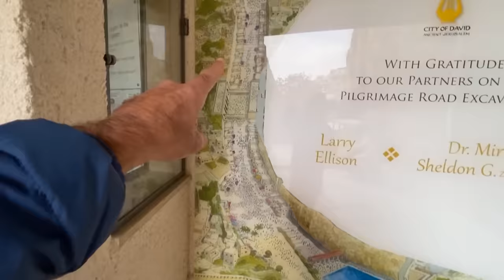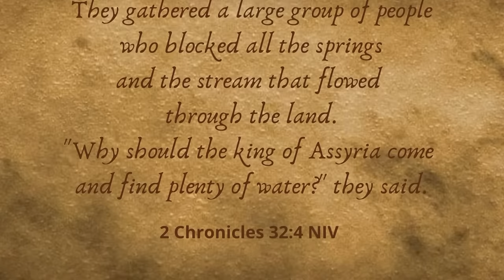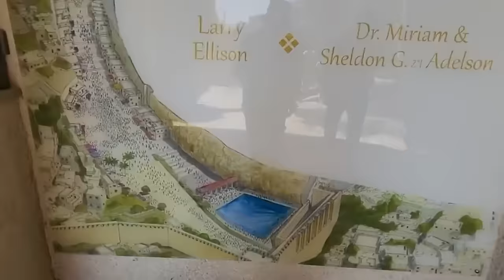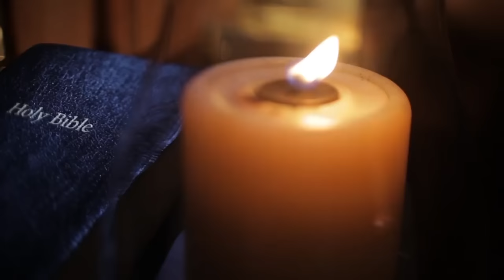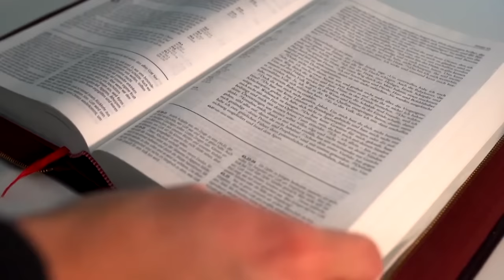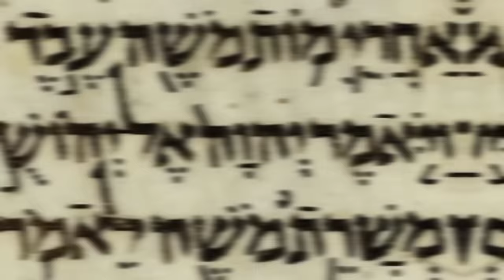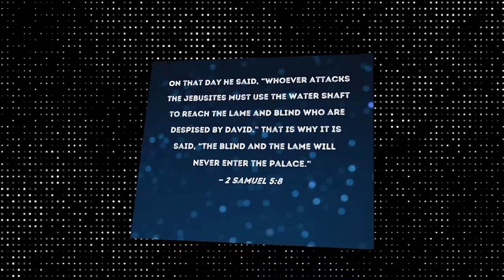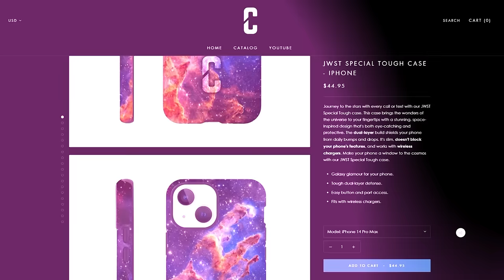Israeli Scientists Just Admitted They Have Created Something Horrifying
There has been a disturbing incident in Jerusalem that has sent shivers down the spines of many Christians worldwide. Amid Israel's ongoing clash over judicial reform, a coalition consisting of Russia, Iran, Turkey, and other nations has formed against Israel, which has caused concern among many. Furthermore, recent discoveries in Jerusalem, such as the Canaanite Cave, have revealed hidden mysteries from the city's past and piqued many people's interest. Join us as we discuss the terrifying discovery of the Canaanite Cave in Jerusalem that scares all Christians.

The Canaanite cave, an alluring archaeological find, reveals a winding tunnel linking the Gihon Spring to the southern end, known as the famous Siloam Spring. Built during the middle Bronze Age, this engineering masterpiece displays our ancestors' exceptional skills and determination. Moreover, it is evidence of their remarkable abilities in construction and leaves humans awed by what they achieved.

On November 29, Jesus visited Jerusalem, and by extension, the Siloam Pool, and engaged in a significant conversation with the Pharisees. A pivotal moment occurred during His visit there when Jesus encountered a blind man.

JUST HAPPENED! Israeli Scientists Are Panicking About This HORRIFYING INCIDENT!

2 HOURS AGO! Israeli Scientists Just Admitted They Have Created Something Truly Horrifying!